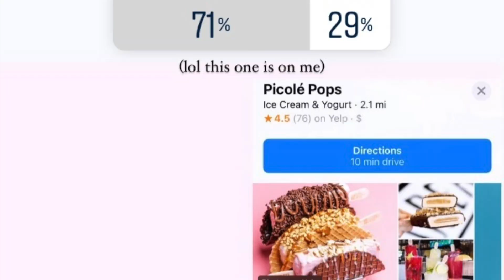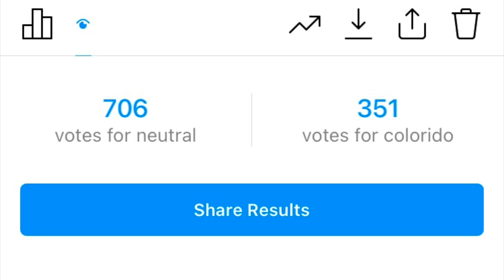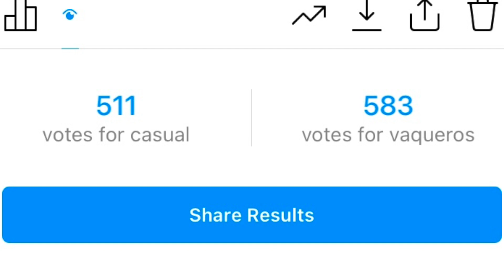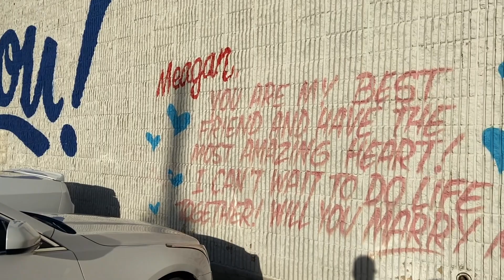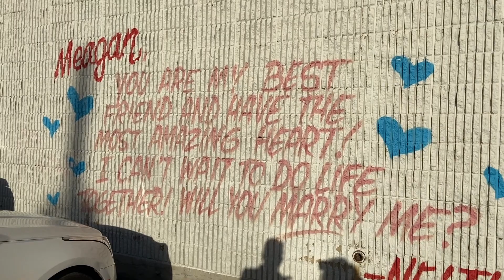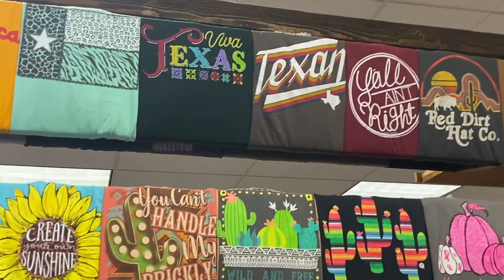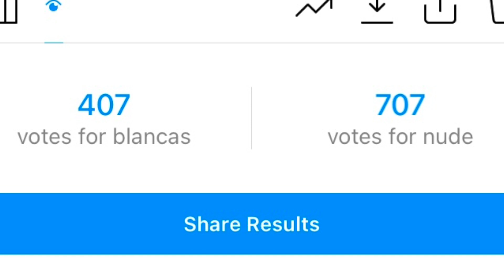INSTAGRAM DECIDE NUESTRO DIA! DATE DAY CON MI NOVIO 💘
Hi amigas! Les grabe el video de Instagram decidé nuestro día con mi novio y estos fueron los resultados 😃